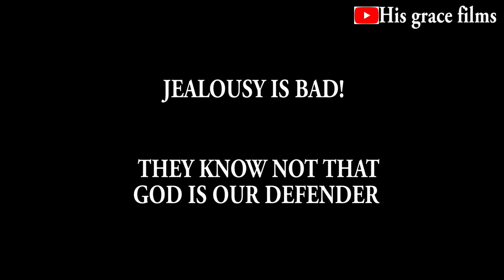A mad celebrity!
Aguba vowed to make Paul a mad celebrity because he got favour from God and became higher than him and his equals